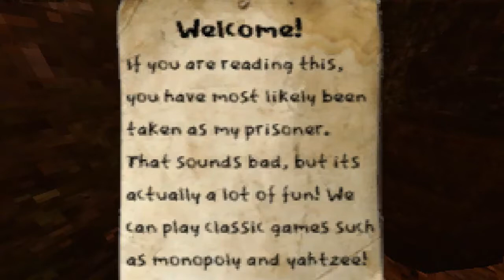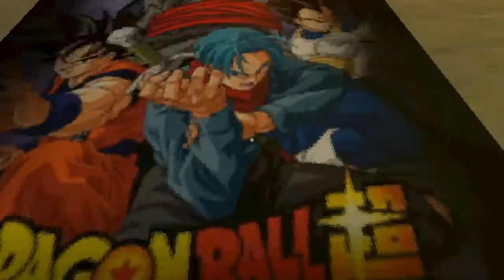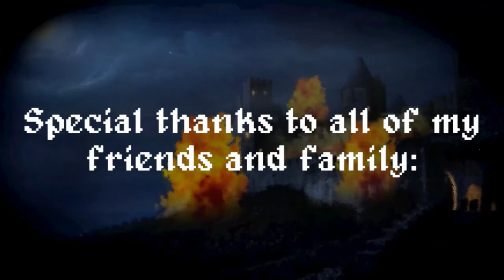NOSFERATU DRYER ON FIRE GAMEPLAY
Music used in video game ending credit: The Washboard Abs - The way it goes

Playlist's Link :

Roblox gameplay

List video's